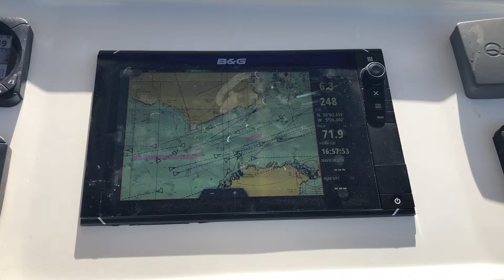Atravesando el Estrecho de Gibraltar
Después de esperar dos días en Almería, debido a fuertes vientos de poniente, nos lanzamos a cruzar el Estrecho de este a oeste. Uno de los hitos del traslado de Catamarán September hasta Santander. Con viento de levante pudimos navegar esta zona a toda vela, olas de 1,5 metros y poco tráfico marítimo en nuestra dirección aparte de los ferrys que cruzan de norte a sur desde Tarifa